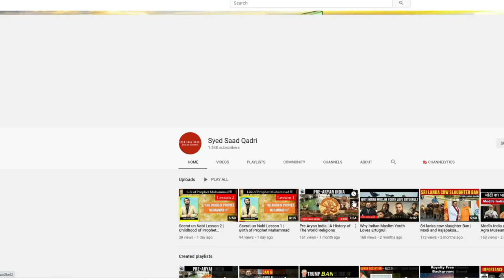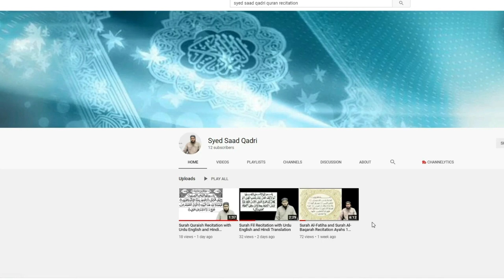Muhammad bin Qasim ka Sindh per Hamla Exposed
Muhammad bin Qasim Sindh per Hamla Exposed